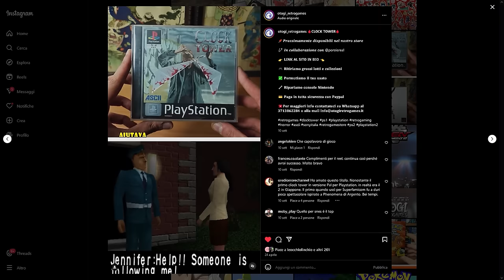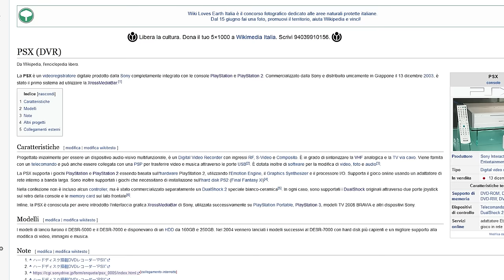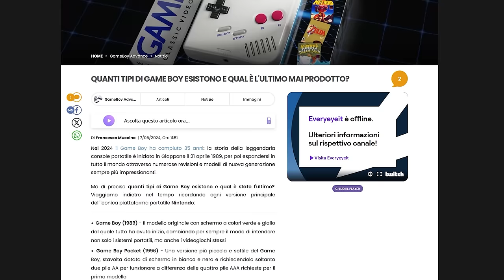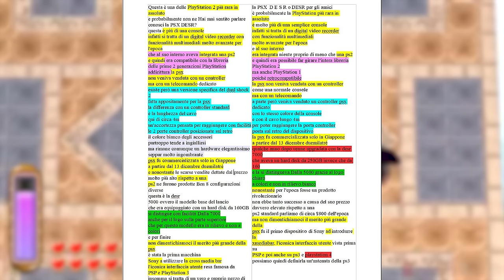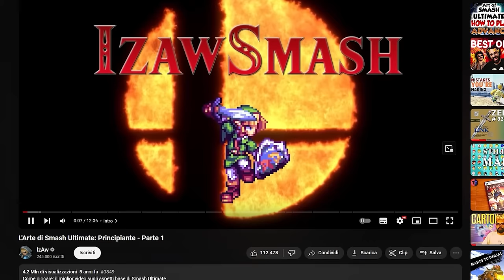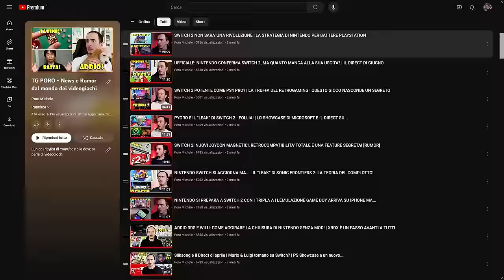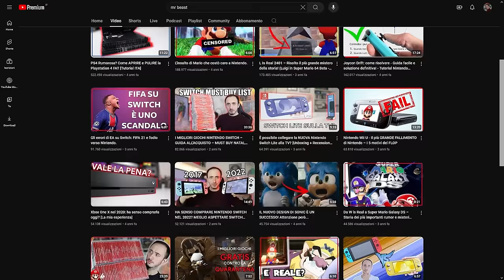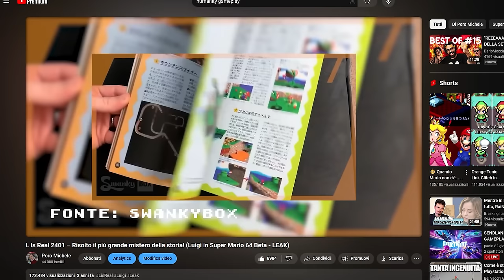Hanno RUBATO il mio LAVORO, compresi GLI ERRORI! Su ispirazione, imitazione e plagio.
Un canale con oltre 2 milioni di iscritti ha rubato il testo che ho scritto per un reel riguardante la PSX DESR, il Digital Video Recorder di Sony che integrava al suo interno una Playstation 2. utilizziamo questa scoperta come punto di partenza per riflettere sulla cultura del plagio insita in Youtube italia. Dove finiscono ammirazione, ispirazione e imitazione e si sfocia nel plagio?
Parliamone.

00:00 Intro
00:44 Il format copiato
01:29 Il lavoro che c'è dietro
03:28 PSX DESR e il segreto del successo
04:22 SIMULAZIONE D'ERRORE
06:23 La mia storia con la PSX DESR
07:16 Il video incriminato
07:47 Esempio dei Game Boy
08:25 INIZIAMO MALISSIMO
08:59 Seconda storiella a scuola
09:33 Coincidenze e qualche errore di troppo
10:46 Il segmento PLAGIATO
12:01 I due testi a confronto
13:53 Stessi limiti
14:53 Visioni consigliate: Wesa e hbomberguy
16:01 Cultura del plagio
17:14 Chi non ha mai plagiato? Non io.
18:52 Un problema di mezzi
19:30 La nascita del TG Poro
20:29 Il senso delle recensioni
21:39 Conflitto d'interesse e la GARA
23:11 L'algoritmo è una SCUSA
24:12 Autocritica
25:12 L'unico canale di YouTube Italia...
25:56 La ridondanza del pubblico
26:49 A chi ruberà il lavoro l'IA?
27:10 Imitazione e plagio: dove sono i confini?
28:10 Diffidate
28:49 Youtuber piagnoni, paranoici, Guru...
29:12 Contestualizzare il plagio
29:48 Gioco del se e INVASIONE DI CAMPO
30:29 E ora? Il futuro del canale
31:26 Considerazione FINALE